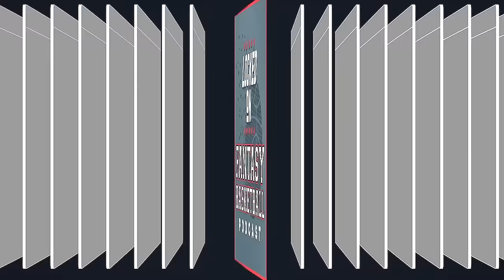NBA Fantasy Basketball Mailbag: Vince Williams’ Rise, Unseld Jr. 'Gone'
Join Josh Lloyd and Adam Stock as they delve into the world of NBA fantasy basketball. This episode focuses on Vince Williams Jr.'s recent performances, the implications of Wes Unseld Jr.'s firing/promotion for fantasy leagues, and a deep analysis of RJ Barrett's current form. Plus, get ahead of the trade deadline with strategies for stashing players. Don't miss these expert insights as we approach a crucial time in fantasy basketball. Your team, every day. Locked On Fantasy Basketball: your first listen, every day. Become an Every Dayer.

Be a double banger